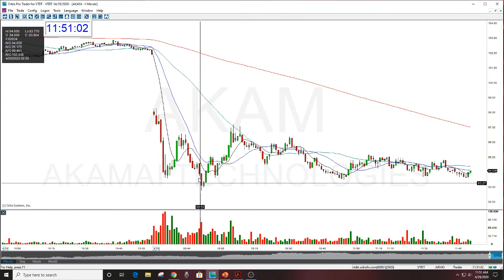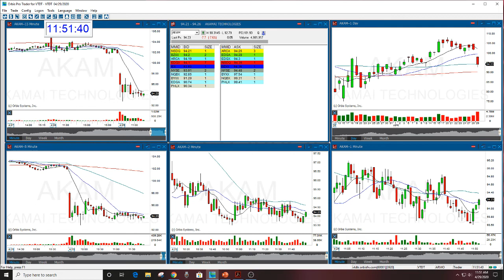AKAM STOCK SWOOSH SHOW PLAY OF THE DAY 4-29-2020